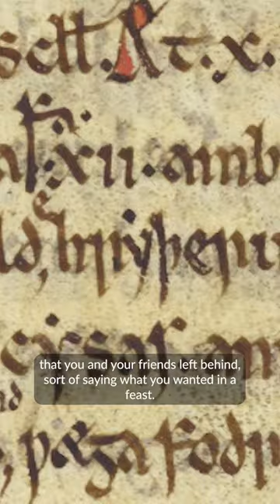Anglo-Saxon Kings were 'seasonal vegetarians'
Very few people in England ate large amounts of meat before the Vikings settled, and there is no evidence that elites ate more meat than other people, a major new bioarchaeological study reveals. But its sister study also suggests that peasants occasionally hosted lavish meat feasts for their rulers. Their findings overturn major assumptions about early medieval English history.

This work was carried out by Dr Thomas Lambert and Dr Sam Leggett

Thumbnail courtesy the British Library